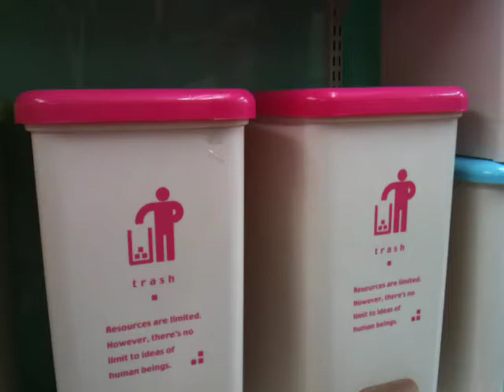Talking bins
I was in a store in Kashiwa with my girlfriend, as we started playing with the bins, and I decided to film this.